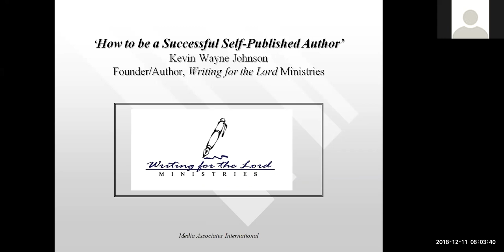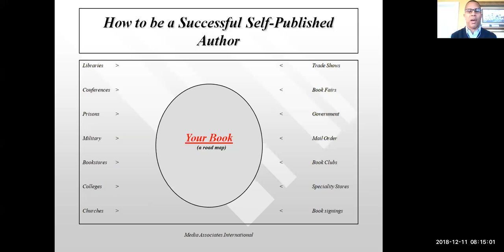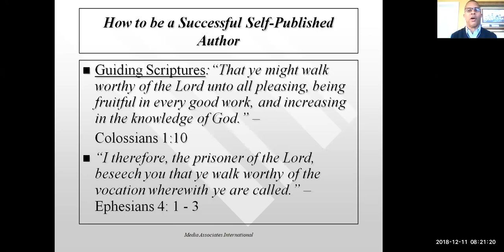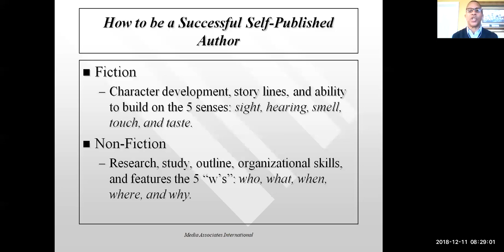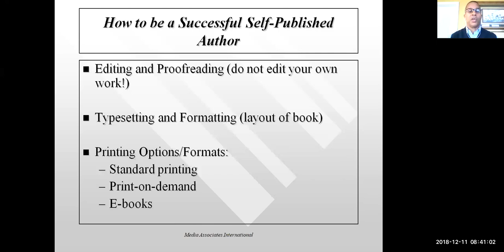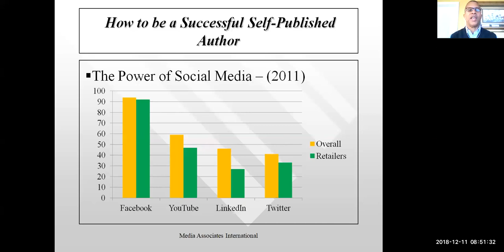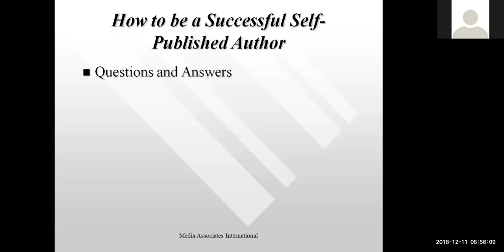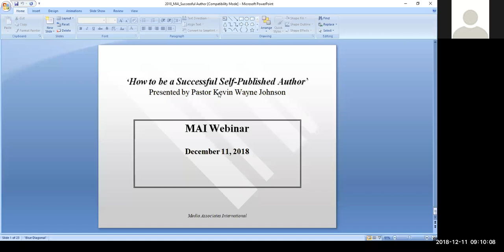How to Be a Successful Self-Published Author by Kevin Wayne Johnson [MAI Webinar]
The success of today's author depends on a direct link to marketing. All writers, at every level, need to implement and execute an efficient and cost effective plan of action to market their books. To this end, you will learn: the foundational ingredients to launch a successful book marketing plan, including social media techniques, how to navigate the multiple venues to sell books, how to create an eye-catching book cover, how to find the right audience and capture their attention, how to get booked as a speaker at conferences, and how to distinguish between marketing, promotion and publicity.